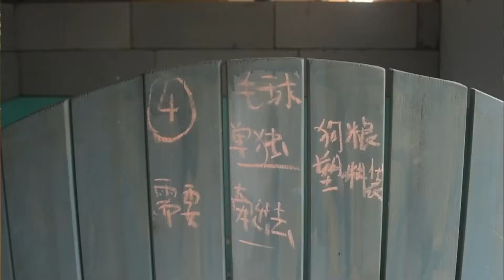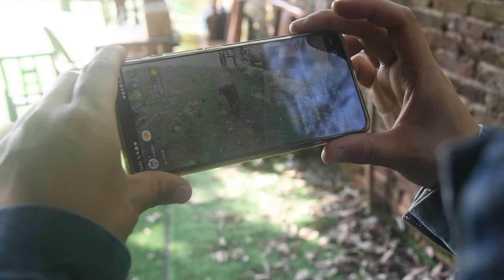中 창사, 코로나19로 격리된 주인 위한 반려동물 돌봄센터 운영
"여보세요? 반려동물을 돌봐주는 곳인가요?

예, 그렇습니다.

제가 코로나19 때문에 격리될 것 같습니다. 잠시 동안 제 반려동물을 봐주실 수 있나요?

물론이죠. 코로나19 검역소로부터 격리 알림을 통보받을 경우 저희에게 전화를 주세요. 자원봉사자가 반려동물을 데리러 갈 것입니다.

고맙습니다.

반려동물을 데리고 돌아갑시다.

모두 자리에 앉아 있고, 짐도 꾸렸습니다."

코로나19로 격리된 주인의 반려동물 돌보기.

최근 코로나19 재확산으로 인해 후난(湖南)성 창사(長沙)가 일부 지역의 폐쇄 관리를 시행하고 있다.

도시 내 반려동물 돌봄센터는 코로나19로 자가격리 중인 주인들을 위해 자발적으로 반려동물 보호 서비스를 제공하고 있다.